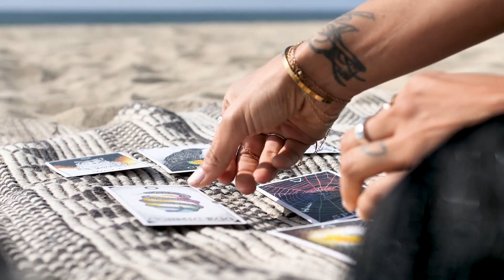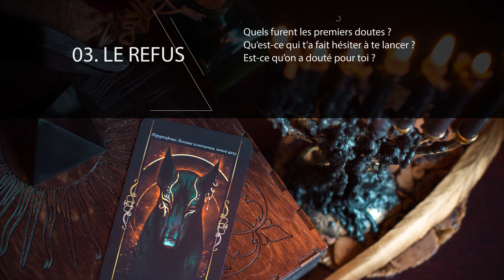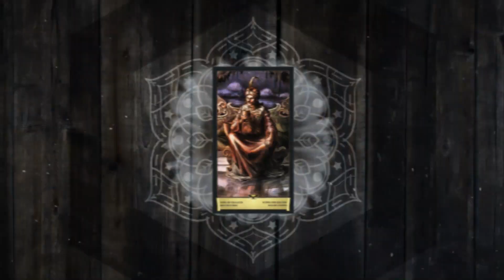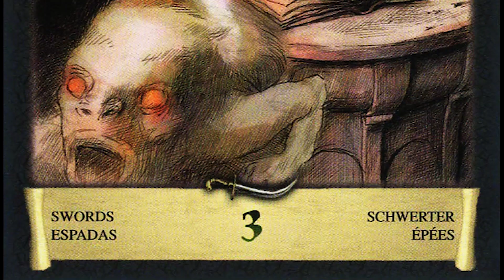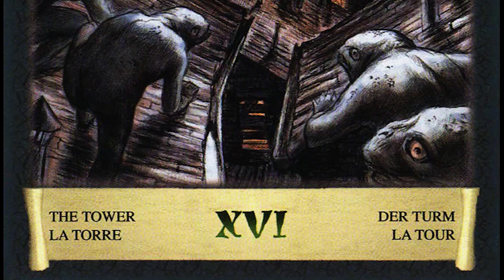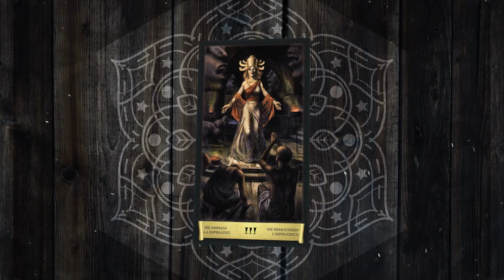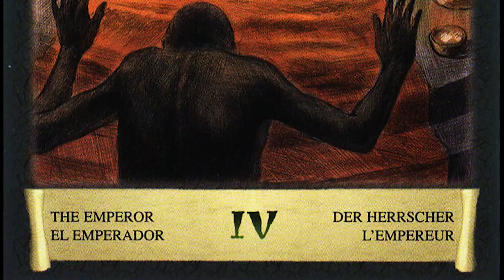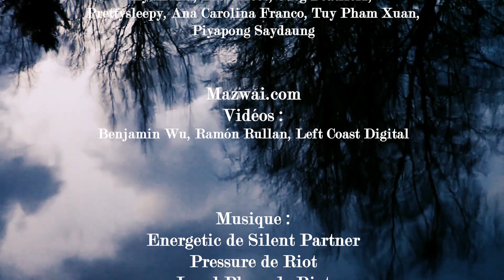Tarothor : saison 2 épisode 3, Henri Loevenbruck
Pour ce nouvel épisode de Tarothor, je vous propose de retourner dans les profondeurs abyssales du mythe de Cthulhu accompagné par l'un des maitres français du thriller : Henry Loevenbruck.

Les oeuvres d'Henry Loevenbruck citées dans l'émission :
Nous rêvions juste de liberté
La moira
Le syndrome Copernic
Le rasoir d'Ockham
Le testament des siécles
Les disparus de Blackmore

Dark Grimoires de Michel Penco et Giovanni Pelosini

Les livres utiles à la conception de l'émission :

Le voyage du héros de Joseph Campbell
et parce que je le trouve plus digeste, je recommande :
Le guide du scénariste de Christopher Vogler

La voie du tarot de Alexandro Jodorowsky
Lire le tarot avec le Rider Waiter de Emmanuelle Iger
Tarot par Taschen

Tarot du jour : Dark Grimoires de Michel Penco et Giovanni Pelosini

Réalisation : Fenriss

générique de début
pexels
Pexels Videos 2750158 : Video by Miguel Á. Padriñán
Pexels Videos 2795171 : Video by cottonbro
pexels-koolshooters-6981596 : Video by KoolShooters
pexels-koolshooters-7689253 : Video by KoolShooters
pexels-koolshooters-7689260 :
pexels-koolshooters-7689258 : Video by KoolShooters
pexels-mikhail-nilov-6944635 : Video by Mikhail Nilov
pexels-ron-lach-6996183 : Vidéo by Ron Lach
pexels-rodnae-productions-6798997 : Video by RODNAE Productions
video_pressmaster : Video by Pressmaster

Ressources :

Photo :
Henri Loevenbruck par Astrid di Crollalanza
Georges Brassens et son perroquet Jacquotte (@Jacques Aubert)
L'auteur toulousain Bernard Werber © Radio France - Joël Saget
Renaud en 1979 © DUPONT CATHERINE/SIPA
Charles-Henri Flammmarion le 23 mai 2001 dans son bureau (PIERRE-FRANCK COLOMBIER / AFP)
Bernard Fixot fonctionne aux coups de cœur et à l’intuition © Crédit photo : AFP
L'écrivain américain Stephen King, dans sa maison du Maine, le 15 septembre 2013. — Steve Schofield/THEGUARDI/SIPA
Romain Gary par ULF Andersen / Aurimages via AFP
Fabrice Mazza (source inconnu)
Phoenix Wright: Ace Attorney
Extrait "l'appel de Cthulhu" de par Gou Tanabe

Pexels.com
Videos :

Photos :
RODNAE Productions, Alina Vilchenko, Anastasia Shuraeva, cottonbro,

Pixabay.com
Photos :
Ruth Archer, Daniel Albany, rootport, valentin Mtnezc, Ava McCoy, IlyaKulik, Erosvideos, Greg Peatfield, Prettysleepy, Piyapong Saydaung

Mazwai.com
Vidéos :
Benjamin Wu, Ramón Rullan, Left Coast Digital

Générique de début : Energetic de Silent Partner

Habillage sonore :
Pressure de Riot
Level Plane de Riot
Light Years Away de Doug Maxwell

Générique de fin : National Express de Dan Bodan